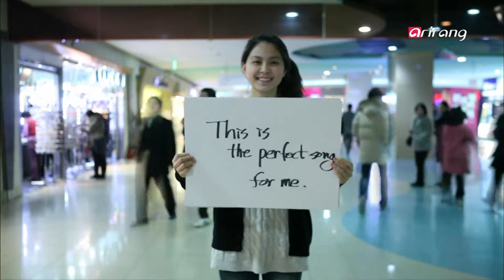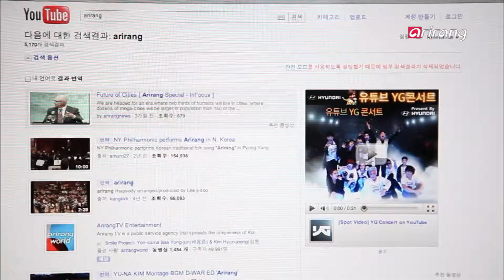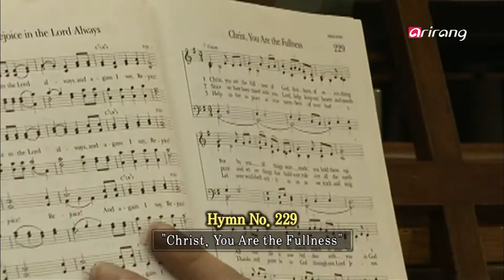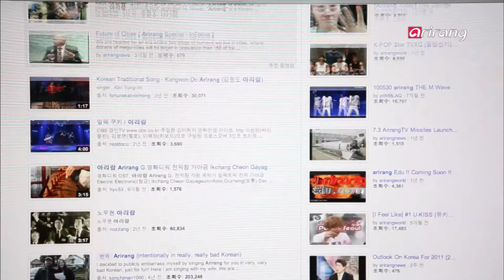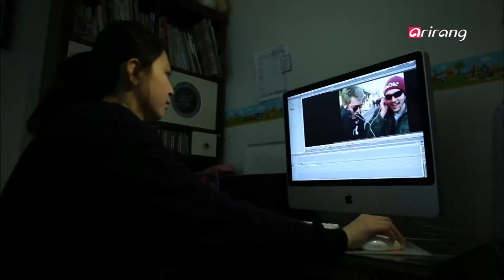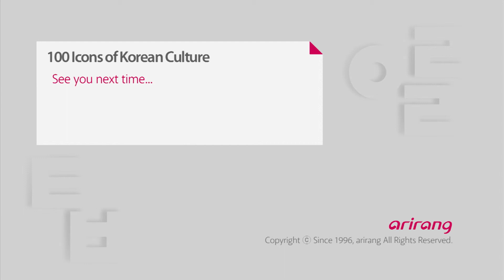100 Icons of Korean Culture Ep37 Arirang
Arirang
"Arirang" is one of Korea's best-known symbols. The melody, which had always been thought to convey the resentful sorrow of Koreans, is undergoing a transformation.

Jazz, hip hop, classic and pop. "Arirang" is played by musicians all over the world and adapted for genres. Why do these musicians perform a song unfamiliar to them?
Appreciated by the world, "Arirang" is evolving and experiencing a rebirth. We'll hear it through its various metamorphoses, rediscover its value and discuss its globalization.

아리랑
대한민국의 대표적 상징, 아리랑.
그동안 한국인들의 '한'과 '슬픔'을 담은 민요로만 여겨왔던 아리랑이 새로운 변화의 시점을 맞이하고 있다.

재즈, 힙합, 클래식, 가요..
장르를 불문하고 세계적인 뮤지션들에게 사랑받으며 연주되고 있는 아리랑.
그들은 왜, 낯선 음악인 아리랑을 부르고, 연주하는 것일까?
이러한 세계적 극찬 속에 아리랑은 아름다운 변화를 꾀하고 있다.
흔하고, 낡고, 오래된 민요로만 남지 않기 위해서, 아리랑은 새롭게 환생하고 있다.
환생을 통해 세계로 날갯짓하고 있는 우리의 노래, 아리랑을 들으며, 그 가치를 재발견하고, 아리랑의 세계화에 대해 말하고자 한다.